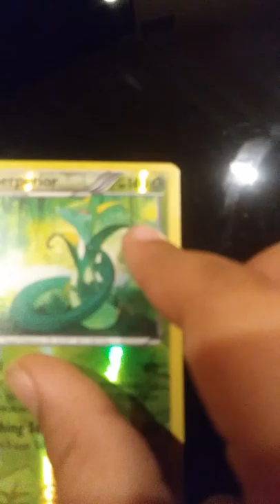Lets pokemon card battle part 1 mario vs orange dino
Whatch part 2 for today